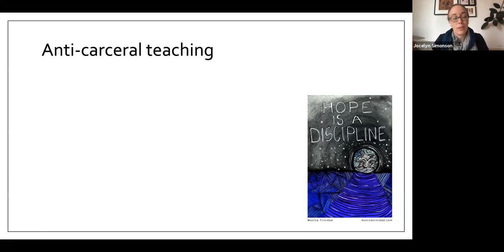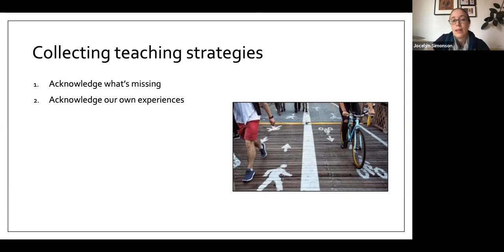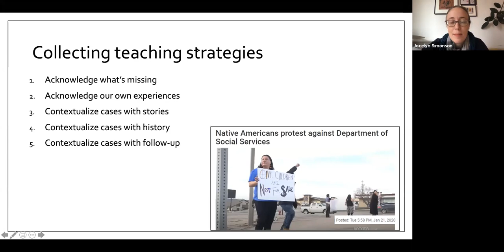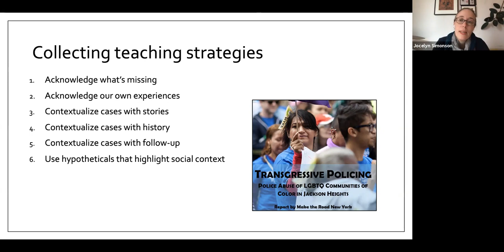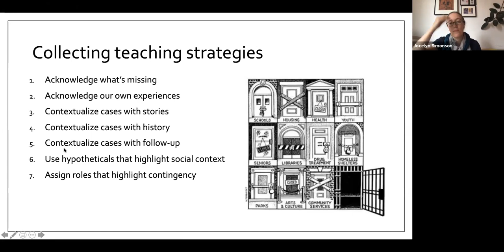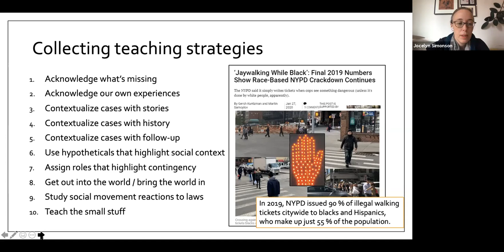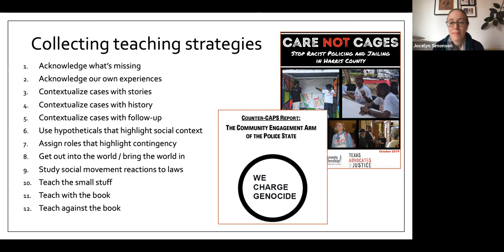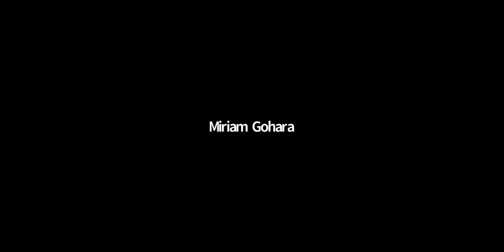Beyond the Carceral State: Critically Teaching Criminal Law & Criminal Procedure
The Beyond the Carceral State: Critically Teaching Criminal Law & Criminal Procedure webinar is the seventh in CLEA's Teaching Justice Webinar Series.  This webinar is co-taught by Amna Akbar (Ohio State University Moritz College of Law) and Jocelyn Simonson (Brooklyn Law School).